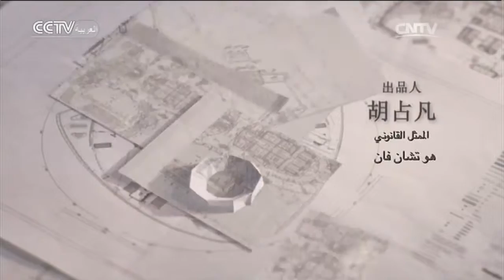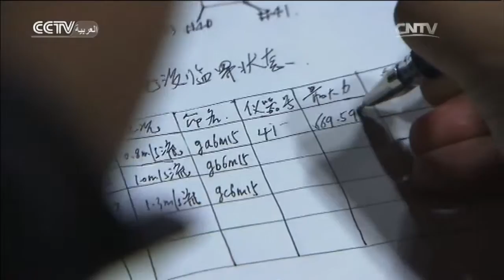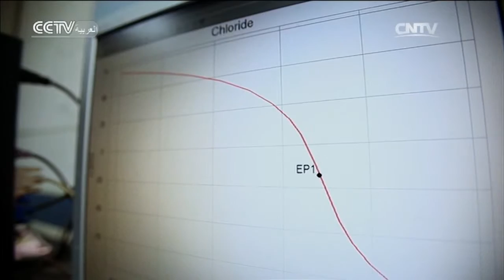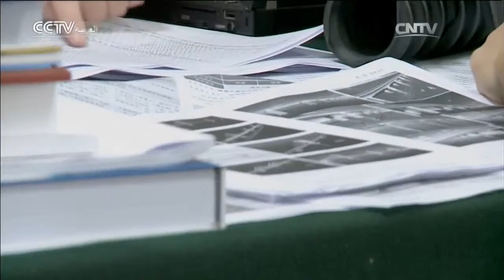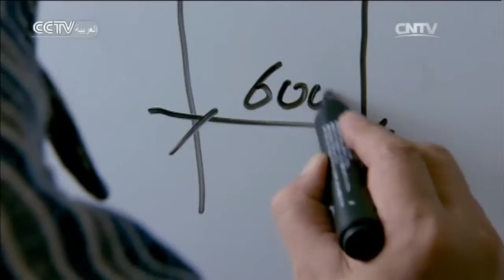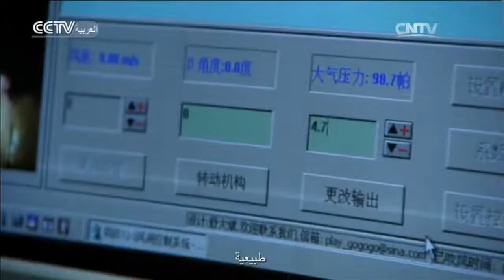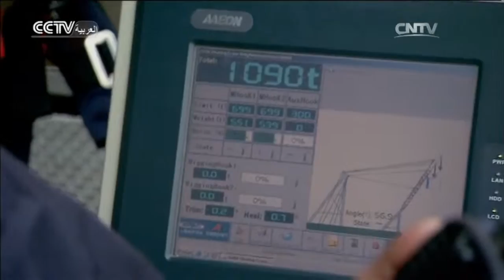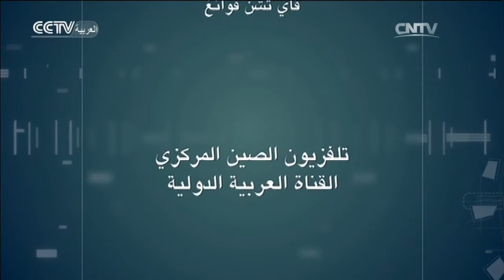أفلام وثائقية: المشروع العملاق 2016-02-02